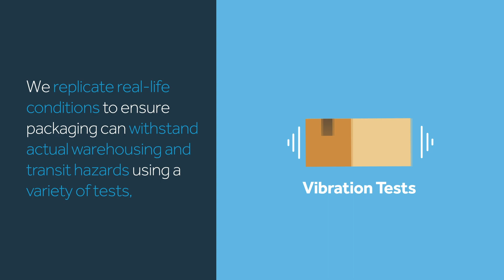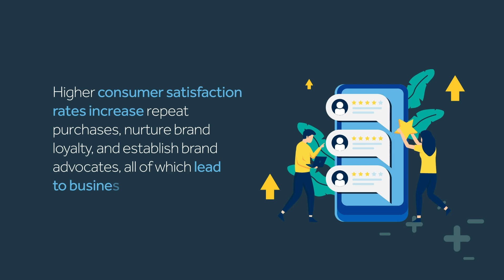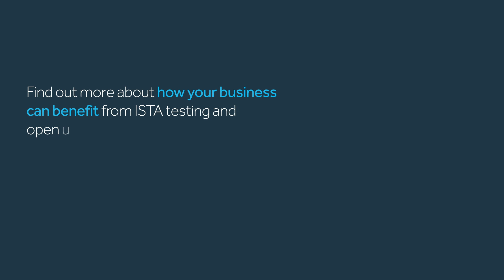Smurfit Kappa's introduction to ISTA Packaging Testing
What is ISTA packaging testing and how can it help your business? Find out in our latest animation.